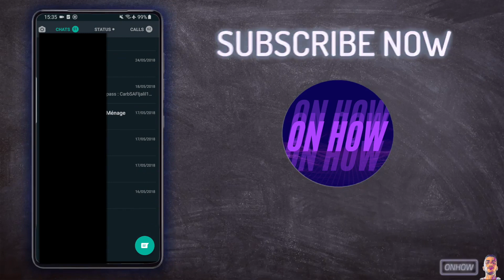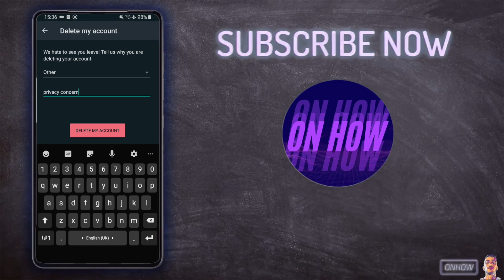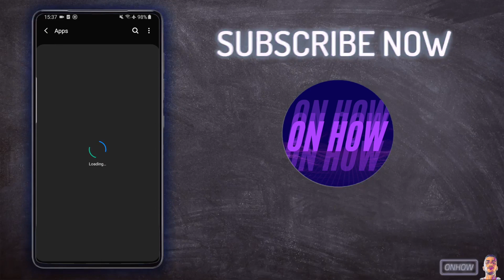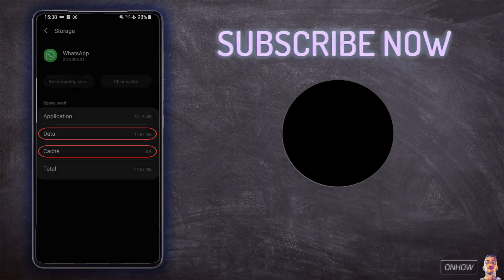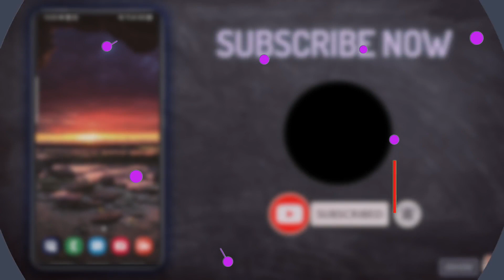How To Delete All Your WhatsApp Data and Account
You want to know how to delete all your WhatsApp data and account in 2021 ? in this video i will show you how to do that and you will be able to remove all your data from WhatsApp servers and successfully delete your account.
WhatsApp is strangely caching your data on your phone even after your delete your account from the app and no one knows why, My only guess is they do this to save some data about the user before he uninstall the app so when he does they will send those data to their servers.
The only way to prevent this is clear the app cache before deleting the application from your phone.